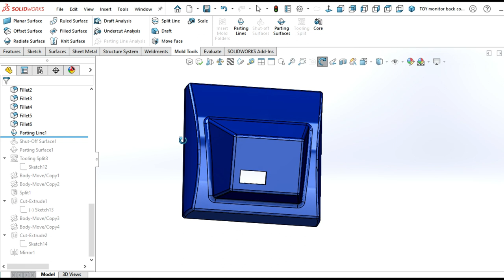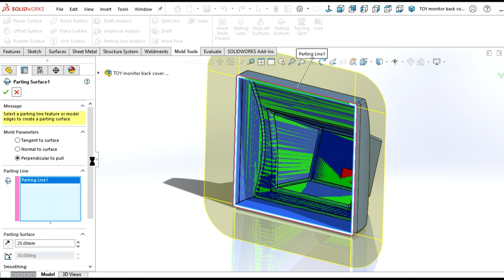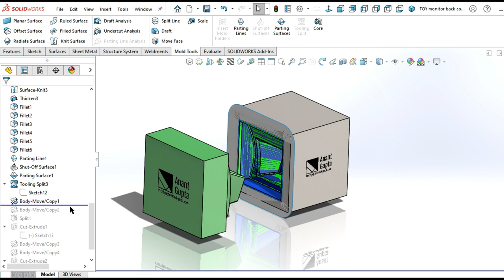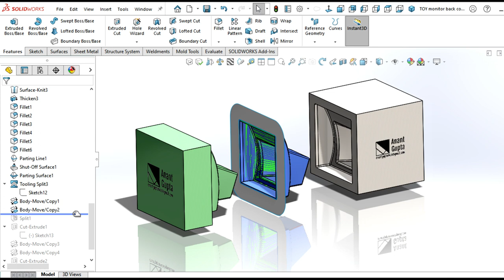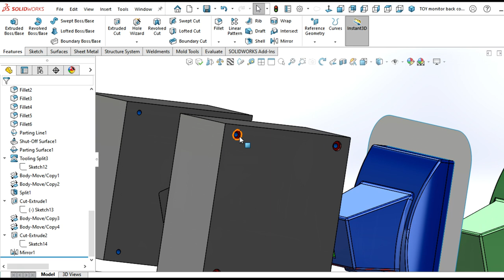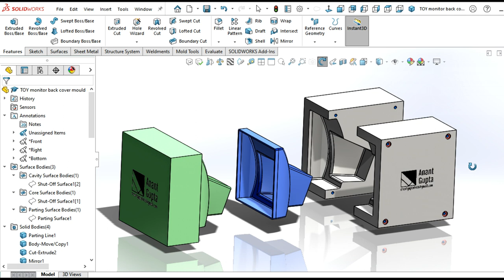Toy Monitor Mould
Created by using the Solidworks CAD. Shown only steps.